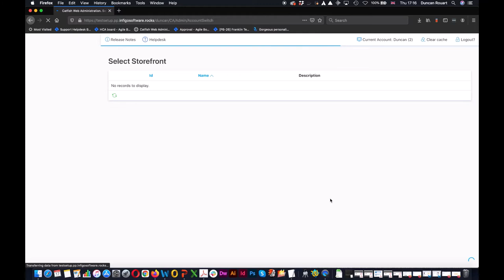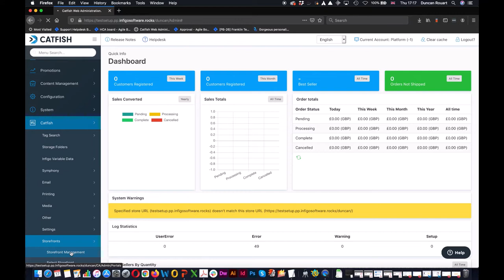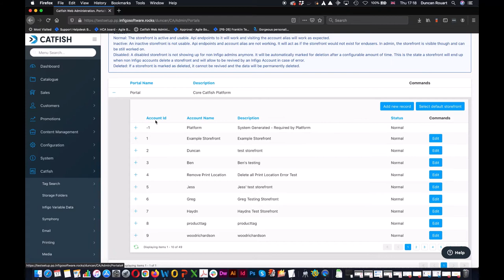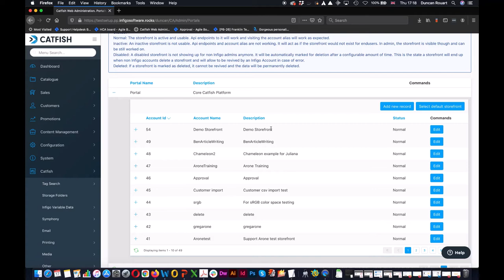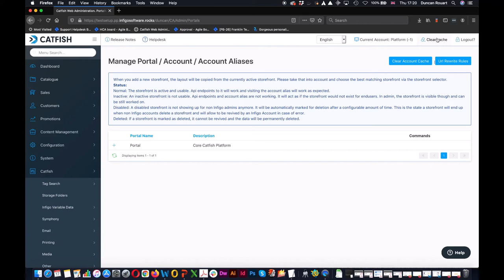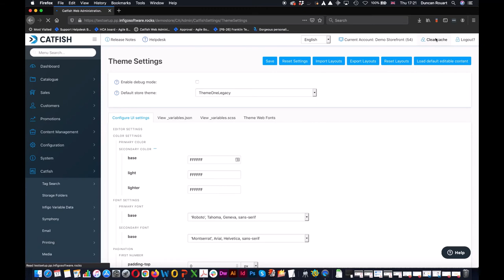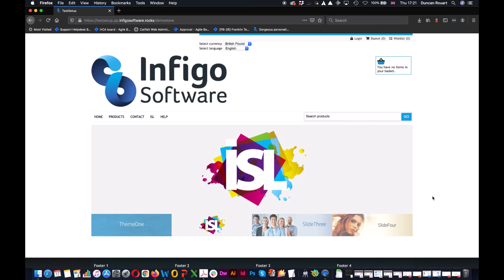How to build a new Storefront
In this video we walk you through the steps to create your own Storefront on your Infigo Platform